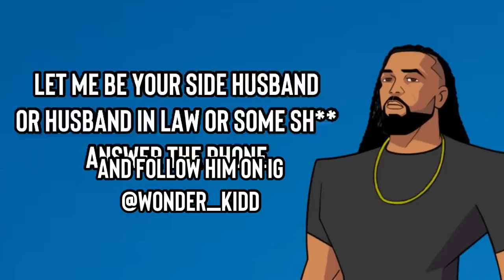AceVane @ Random 3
WonderKidd
Rotimi Remix: